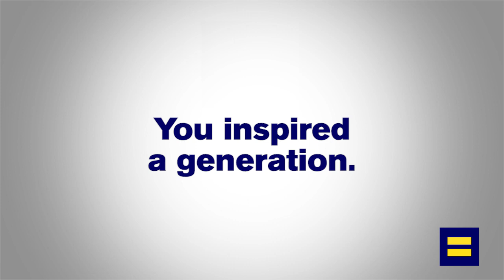Remembering Edie Windsor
As a leader and icon in the fight for marriage equality, Edith Windsor became a hero to millions and her advocacy continued well beyond the Supreme Court. Thank you, Edie, for inspiring a generation.

Video footage courtesy of Lesbians Who Tech.